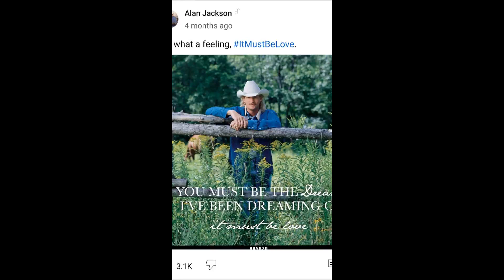my grandparents (Anakin and Padmé)